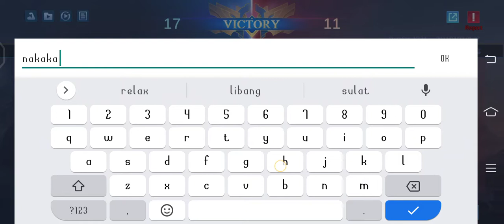Lakas talaga ni ROGER lugi talaga mga mm sa ROGER | ROGER GAMEPLAY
ALL ABOUT GAMEPLAY | HIGHLIGHTS | BENEDETTA GAMEPLAY | MLBB